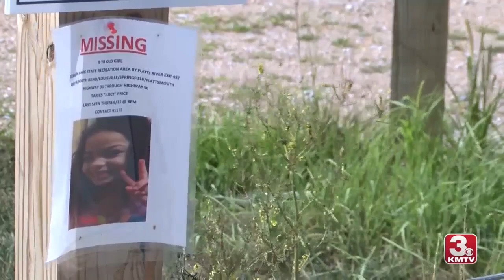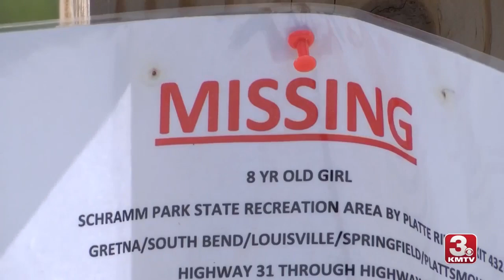Parents of Girl Who Went Missing at Schramm State Park Still Searching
How they're doing considering the situation and what they're hoping for at this point.